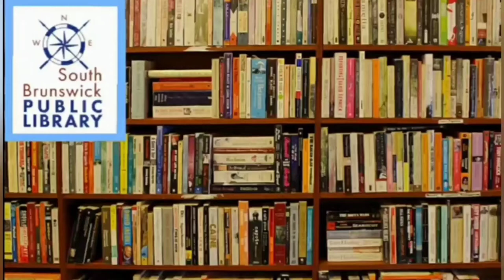The Boxcar Children - Ch. 1